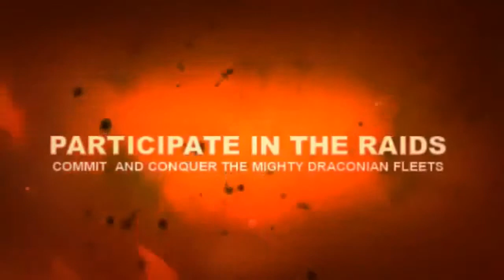BATTLE PIRATES - Midknightskie base hit with his DNX fleet - 2013 May 05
Battle Pirates

Midknightskie from sector seven hits Misterpaul's from sector 8.
MisterPaul's has a level 57 base.